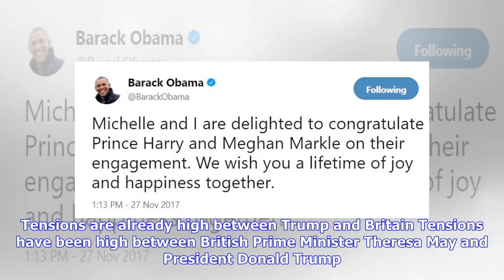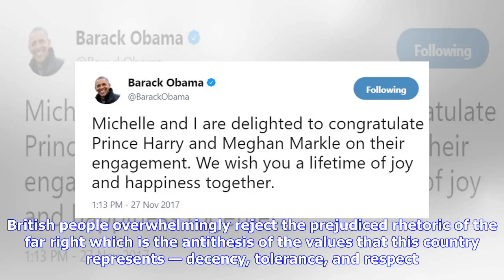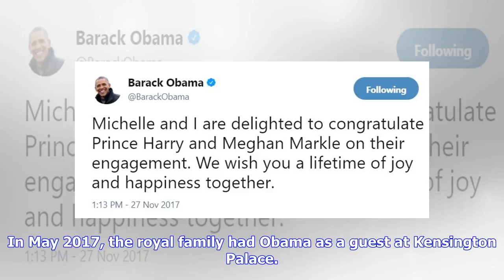Breaking News | The 1 Way That Prince Harry and Meghan Markle May Be Snubbing Donald Trump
Prince Harry and Meghan Markle’s wedding will be here before we know it, and they’ve got some big decisions to make. Potentially their biggest decision will be who to invite to their wedding. Unfortunately, they’ve already got some controversy stirring up over their guest list. One person who likely won’t be getting an invite is the President of the United States, Donald Trump. However, it’s who they are hoping to invite that has the U.K. government worrying. Here’s how Harry and Markle may be a...